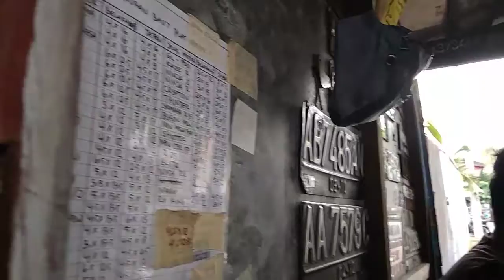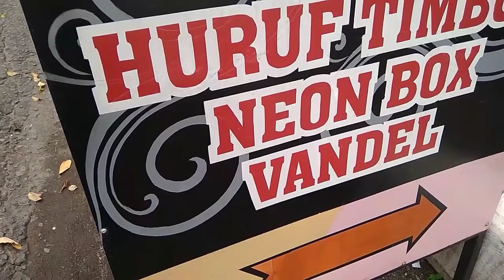PESAN STAMPEL KILAT DIPURWOREJO RIZKY STAMPEL JAGONYA